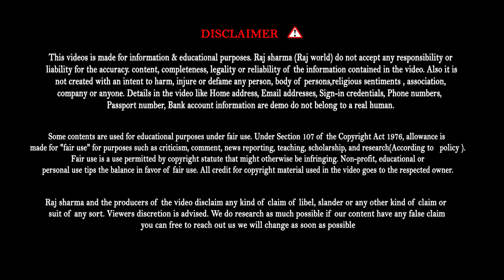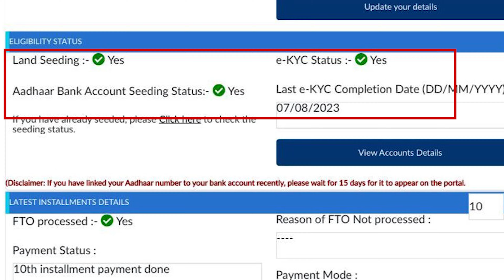pm kisan 16th installment | pm kisan 16th installment kab aayega | pm kisan paisa kab ayega